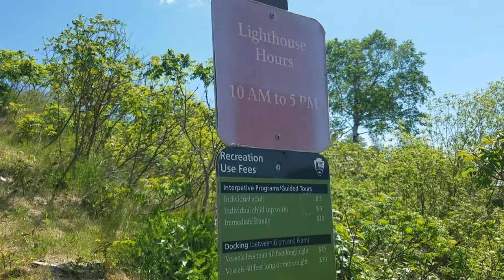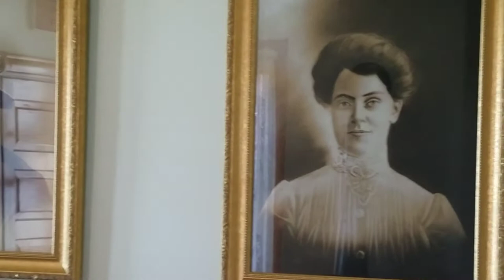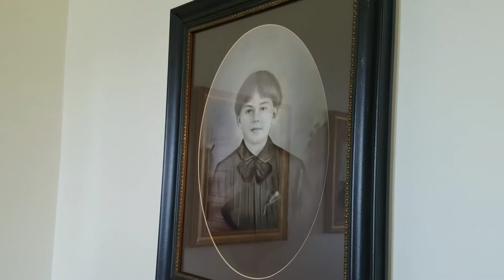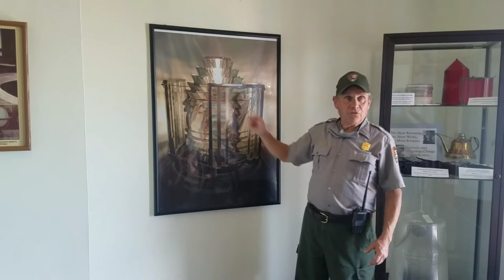Behind the Scenes and In-Betweens | Unedited Tour of Raspberry Island Lighthouse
Howdy fellow adventurers, enough folks asked for an unedited tour of Raspberry Island Lighthouse, so here it is. the audio is a little low, but there wasn't much I could do about it that day. --Brenton and Wavey